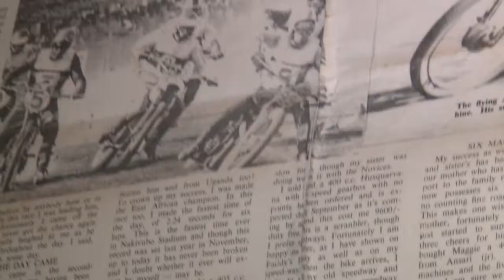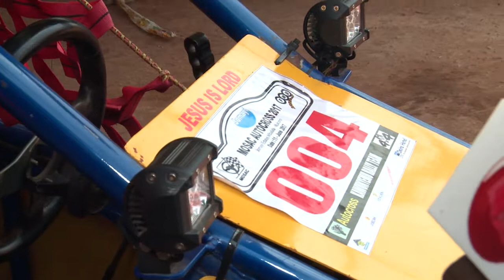Spotted with Sheila - Aurthur Blick Prt2